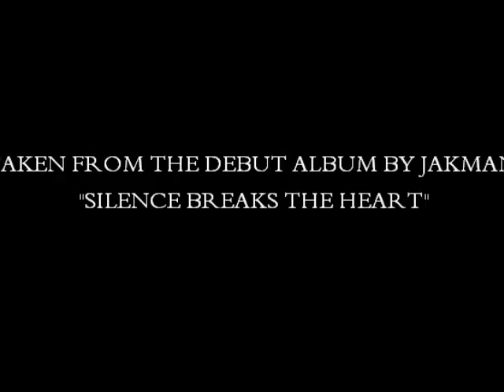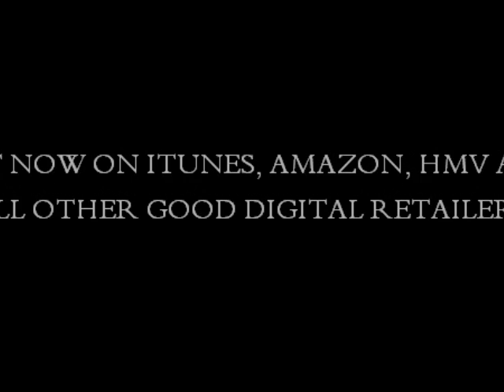JAKMAN - LONDON TOWN Feat NAYTA_UK